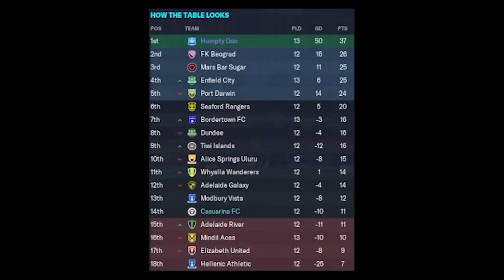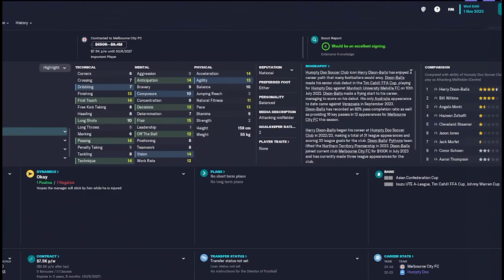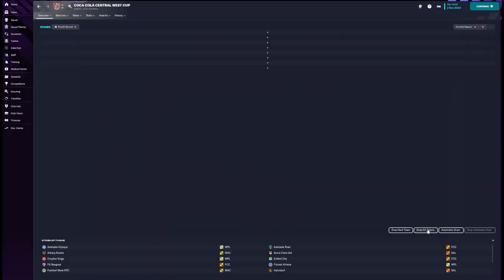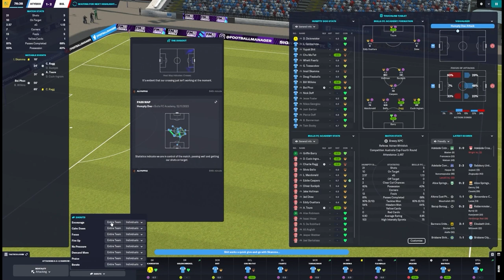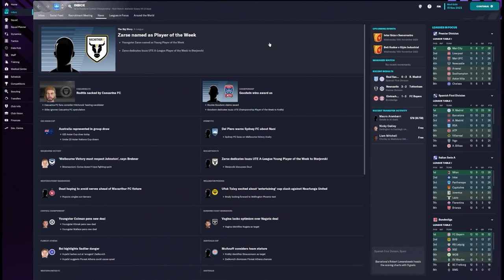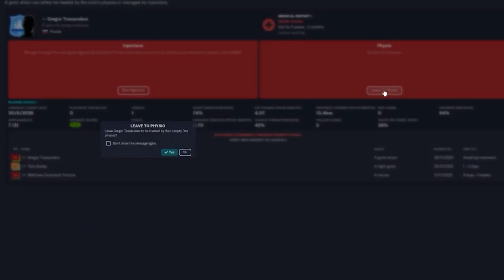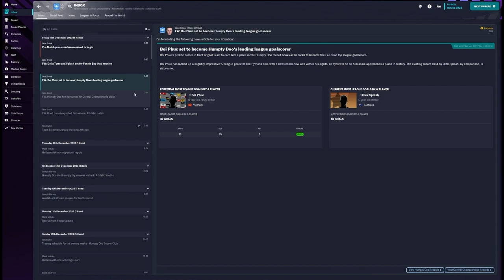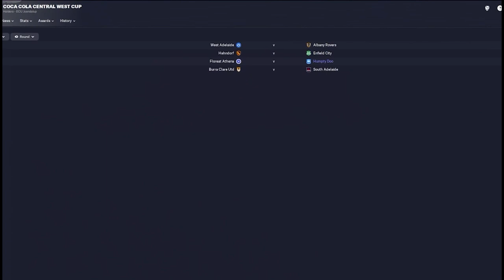Football Manager - Season 2 - Episode 4 - Can we win through in the FFA?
Welcome to Season 2 of the Humpty Doo Save! - Watch as the newer members of the club have a chance to shine, alongside our stalwarts from last year.

0:00 Intro
1:10 Player Update
1:23  Match Highlights
4:45  Match of the Day - FFA Up Round 4 v Bulls Academy
11:13 Player Update
11:23 More Match Highlights
17:05 More Player News
17:15 Match Highlights including Coca Cola West Cup v Adelaide River
23:00 Coca Cola Cup Quarter Final Draw and Final Match